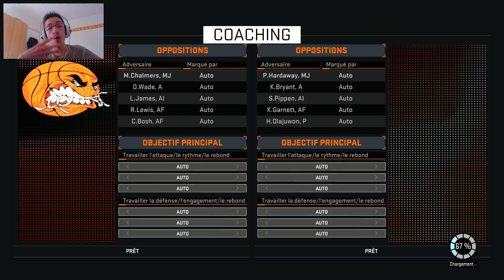NBA 2k16 : Follow My Team #15 - HAKEEEEEMMMMM THE DREAMMM !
Hey ! Nouvel épisode du MYTEAM avec le FORMAT CONDENSÉ  On termine les défis Hebdomadaires des Sans Antonio Spurs pour débloquer TP améthyste, et je vous montre la puissance d'Hakeem The Dream !